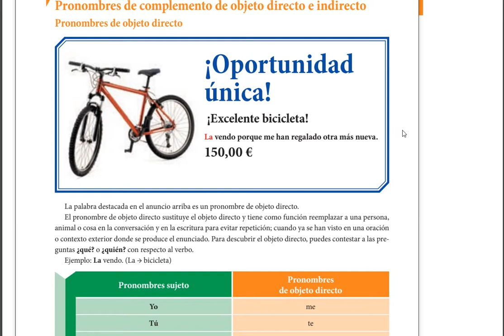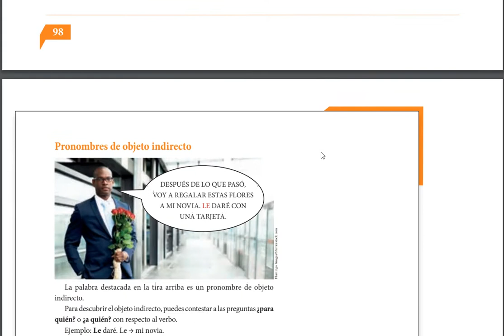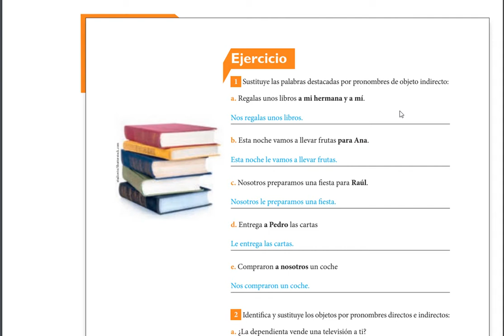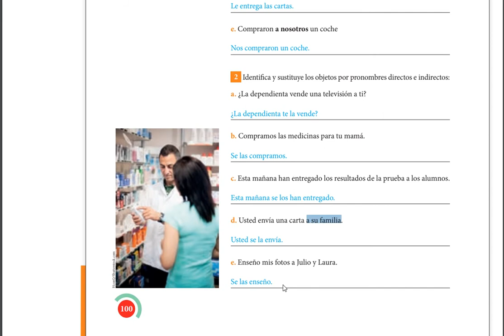IAM - 8º ANO - ESPANHOL(CORREÇÃO DAS ATIVIDADES DO LIVRO) 07-10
Correção das atividades dos livros: 07-10